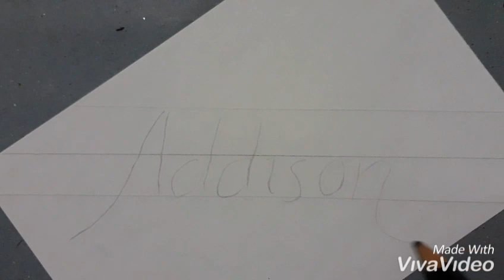How To Draw 3d Name Art On Paper Addison - Drawing 3d Calligraphy Easy, Writing Styles For Beginners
How To Draw 3d Name Art On Paper Addison - Drawing 3d Calligraphy Easy, Writing Styles For Beginners step by step